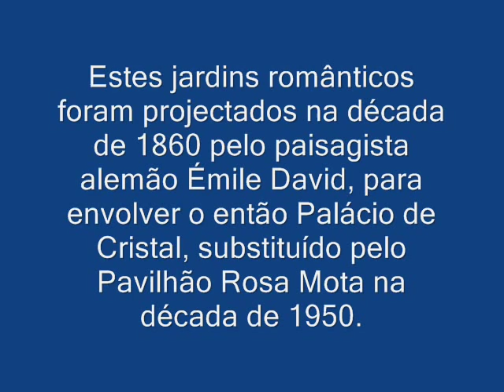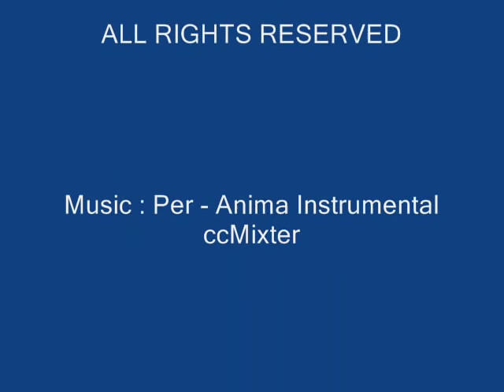PORTO EM FOTOGRAFIA - JARDINS DO PALACIO DE CRISTAL - PAVILHAO ROSA MOTA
PORTO EM FOTOGRAFIA por António Amen Photography
Contém imagens dos Jardins do Palácio de Cristal, do Pavilhão Rosa Mota e da Biblioteca Almeida Garrett